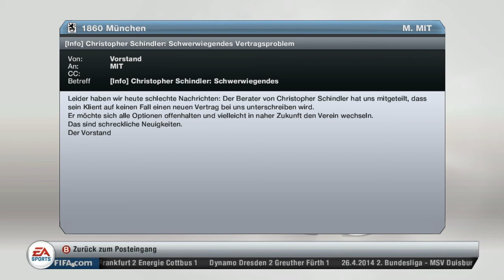Let's Play FIFA 13 (Deutsch)(Saison 2) #078 - Union Berlin vs. 1860 München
Wir sind mal wieder in FIFA 13. Als erste bekommen wir eine neue Meldung von unserem Vorstand wo uns unterbreitet wird das Schindler nicht einen neuen Vertrag unterschreiben will. Wir sind aber in der Tabelle schon 18 Punkte vorne und wollen das noch weiter Ausbauen. Wir sehen uns auch mal unseren Manschaftsbericht an. Wir gehen auch her und Stellen den Kader wieder ein bisschen um. Markos kommt auch mal wieder zurück von seiner Verletzung. So haben wir auch noch ein bisschen Papierkram zu regeln. Aber dann geht es auch schon los gegen Union Berlin.